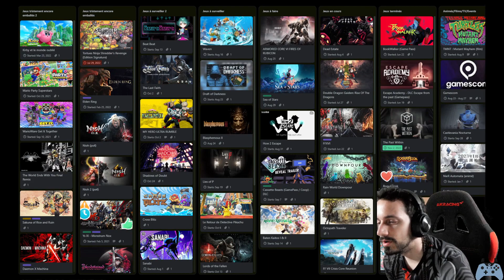Ultra Violent Metal Golem et PLS absolue #03 [Demo][Let's Play]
- Mots clés -
twitch, twitchfr, games, jeuxvidéo, français,  gameplay, actionplatformer, difficile, metal